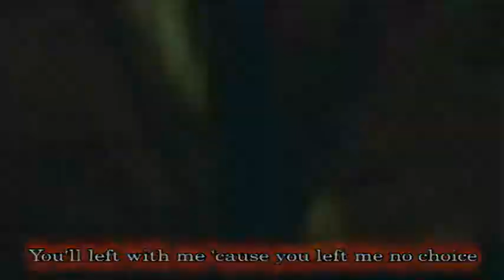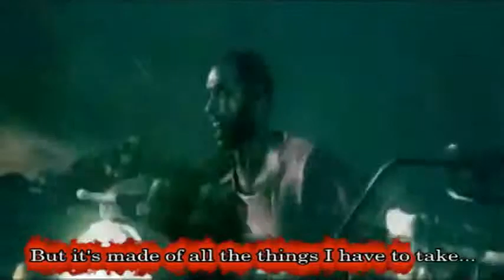Slipknot Duality Resident Evil 5 HD F C #5 Craig Jones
Slipknot Duality Resident Evil 5

para passar sugestoes de videos do slipknot pra gente postar no nosso canal poste na nossa página no facebook ou deixe nos comentarios